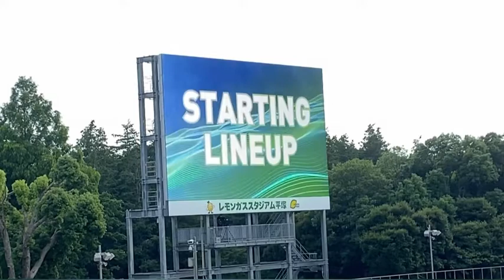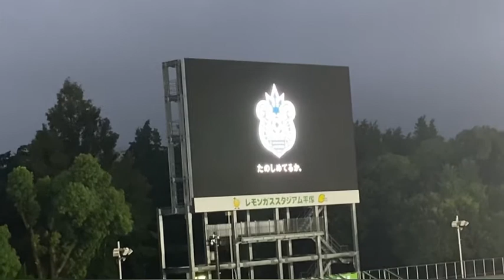【湘南ベルマーレ】 2021年 J1リーグ戦 ポジション別出場時間ランキング フォワード編 FWランキング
〜Ver.237/26JAN22〜

小さい頃から観ていたJ1 横浜FCと湘南ベルマーレ、そしてJ2を目指して強くなっていくJ3 Y.S.C.C横浜を応援しています。

2021年湘南ベルマーレのJ1リーグ戦ポジション別出場時間ランキングのFWランキングになります。

(お詫び)
選手によっては動画を所持していない場合があるため、一部の選手を割愛している場合があります。